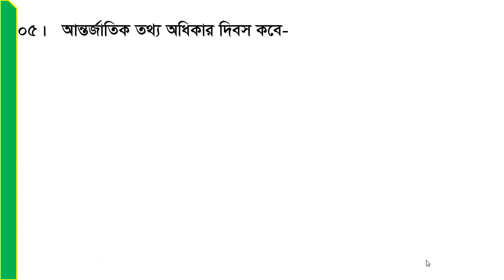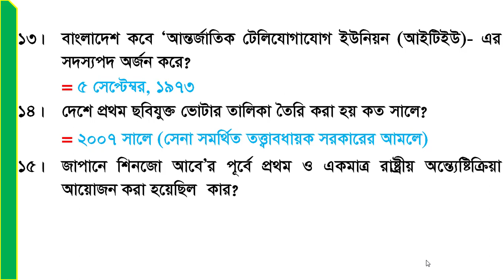প্রতিদিনের দৈনিক পত্রিকার পাতা থেকে সাধারণ জ্ঞান প্রশ্নপর্ব- Everyday GK, 28-09-2022